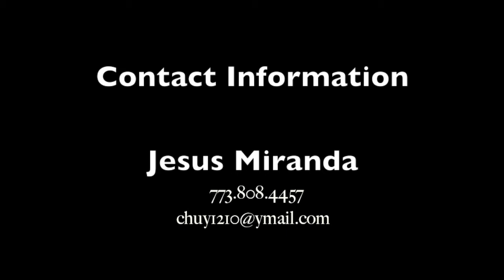Jesus Miranda 2012 Football Highlights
Highlight film of Brooks Eagles star Kicker Jesus Miranda.